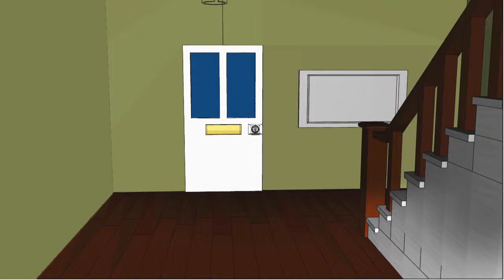Final Piece | Mental Health Awareness Animation | Mind.org